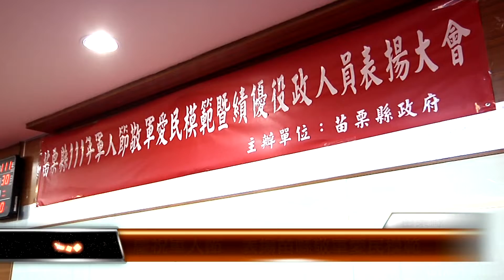慶祝軍人節 表揚苗縣敬軍愛民模範│T-NEWS聯播網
慶祝93軍人節，苗栗縣政府特地表揚敬軍愛民模範暨績優役政人員，肯定他們的工作績效與傑出表現，也希望藉此拋磚引玉，未來能有更多人加入敬軍愛民工作，展現軍民一家親的精神。